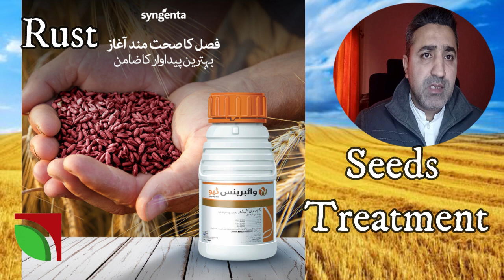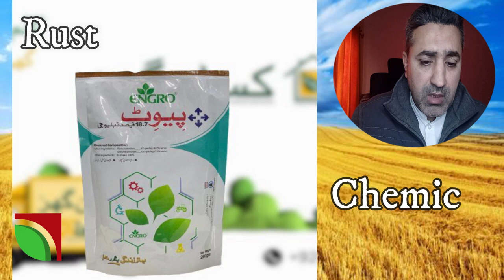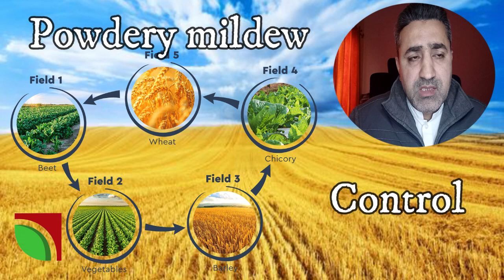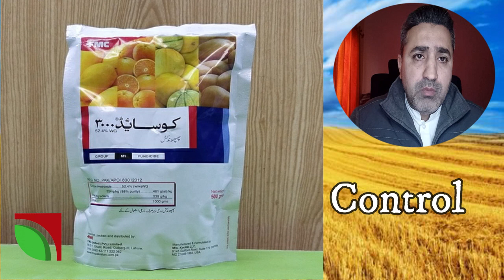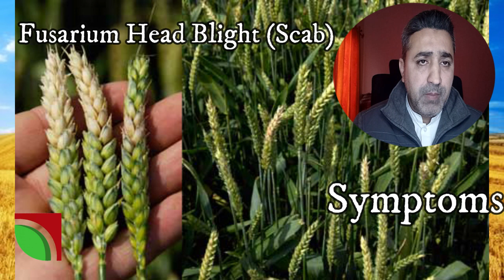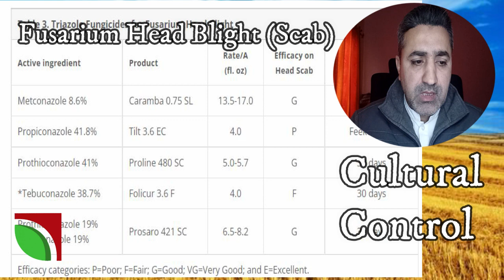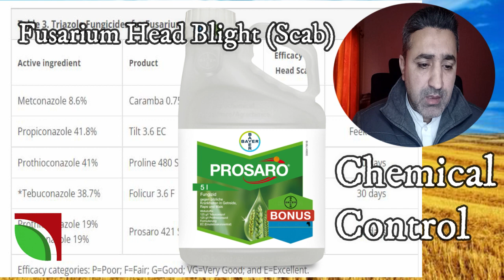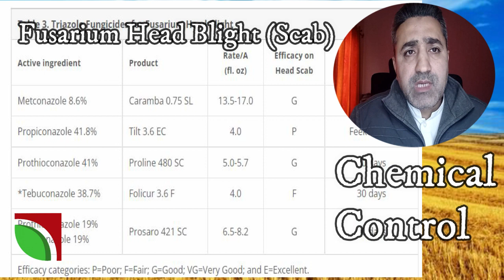Wheat common diseases in pakistan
Wheat diseases,
Best wheat fungicides,
wheat diseases and their management,
wheat diseases and their management in hindi,
wheat rust disease in hindi,
brown rust of wheat,
stem rust of wheat,
black stem rust of wheat,
wheat leaf rust, wheat rust life cycle,